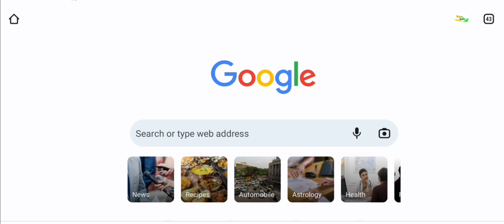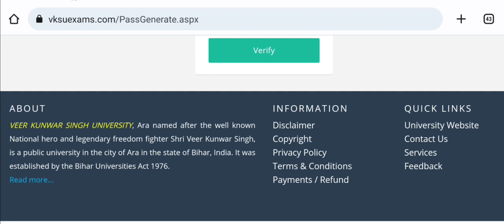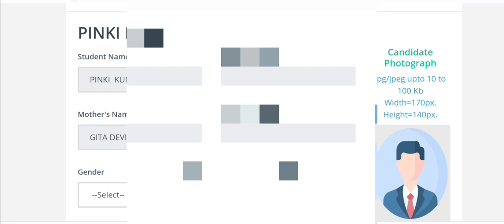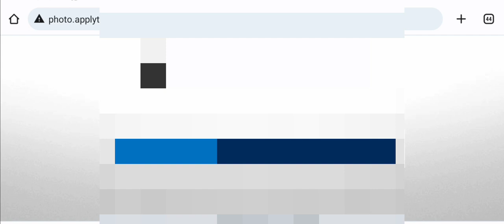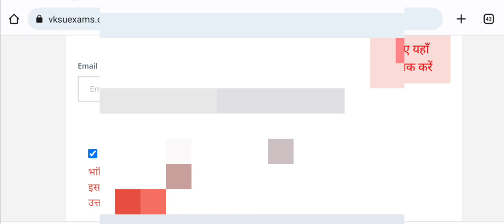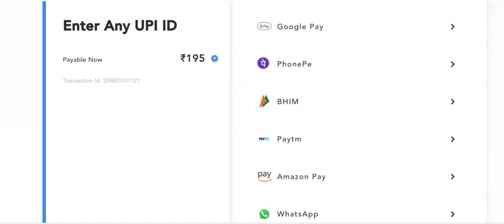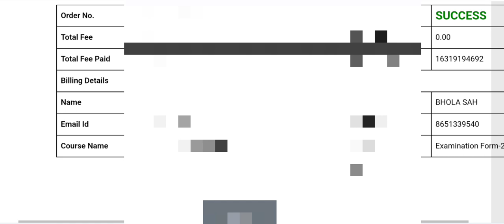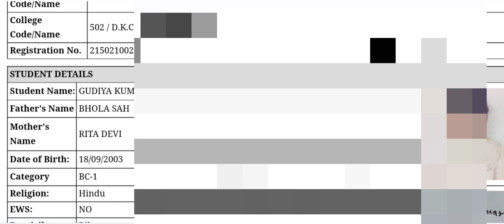Vksu Promoted Form Kaise Bhare Back Part 1 Exam Form भरे Vksu Part 1 Exam Form 2021-24 Vksu Exam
*VKSU ARA*

*B.A / B.SC / B.COM PART-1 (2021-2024) का एग्जाम फॉर्म भरने डेट हुआ बिना विलंब शुल्क के दिनांक 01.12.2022 से 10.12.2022 तक ऑनलाइन भर सकते है*

*एक्जाम फॉर्म भरने के लिए इस👇 लिंक पर क्लिक करें*

*ज्वाइन करे टेलीग्राम ग्रुप आगे अपडेट पाने के लिए*

vksu part 1 exam form online
vksu part 1 exam form online official link
vksu part 1 exam form online official link active
ba part 1 exam form online
bsc part 1 exam form online
bcom part 1 exam form online vksu ba part 1 exam form
vksu part 1 exam form online 2022 vksu part 1 exam form online 2021-24
vksu registration form online kaise kare vksu registration card
vksu part 1 registration card
vksu part 1 registration card online
vksu registration card online 2021-24
ba part 1 exam form
bsc part 1 exam form bcom part 1 exam form
vksu ba part 1 exam form vksu bsc part 1 exam form
vksu bcom part 1 exam date
vksu bcom part 1 exam form vksu ba part 1 exam date
vksu bsc part 1 exam date
vksu exam form online
how to online part 1 exam form
how to online ba part 1 exam form
how to online bsc part 1 exam form how to online bcom part 1 exam form
how to online vksu part 1 exam form
VksuPart1 Exam2021-24
VksuPart1 Exam Form Online2021-24